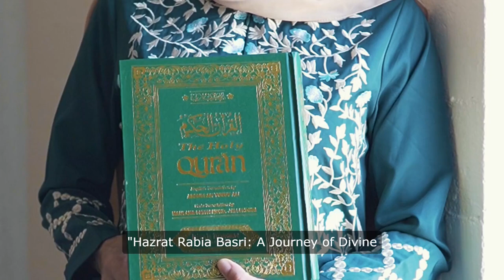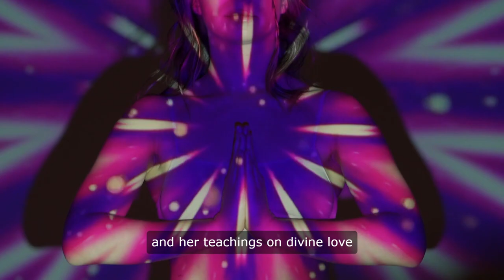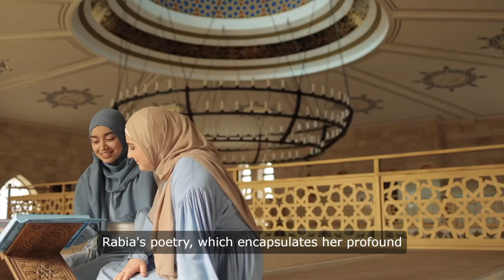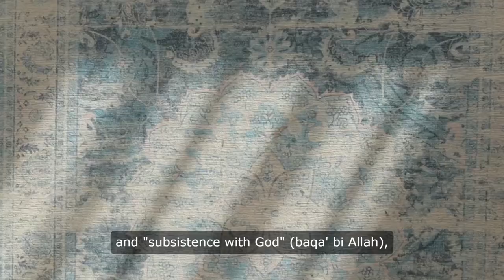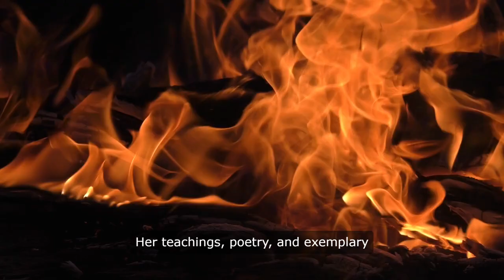Hazrat Rabia Basri: A Journey of Divine Love and Spiritual Enlightenment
Step into the mystical realm of Hazrat Rabia Basri, an iconic figure whose life embodies the transformative power of divine love and spiritual devotion. From humble beginnings in Basra, Iraq, to the heights of mystic wisdom, Rabia's journey captivates the heart and soul, inspiring seekers across generations. Explore her teachings, delve into her poetry, and uncover the timeless wisdom of a soul aflame with the longing for union with the Divine.